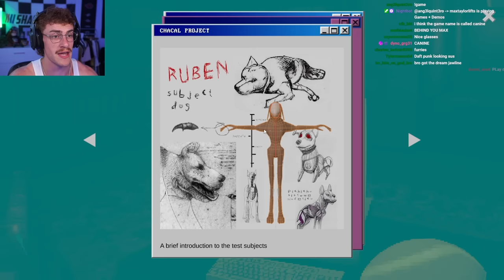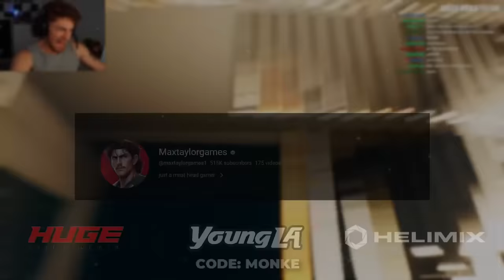THIS MUTANT DOG IS TRYING TO EAT ME…